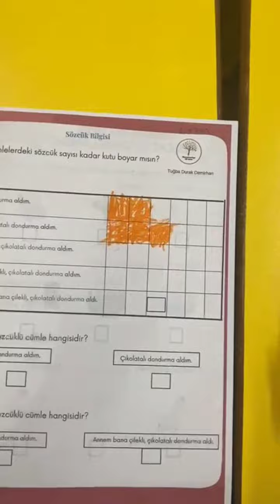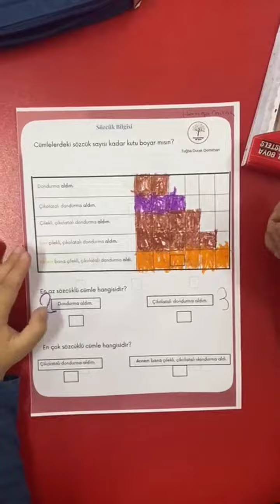Sözcük Farkındalığı Cümlelerdeki Sözcük Sayısı